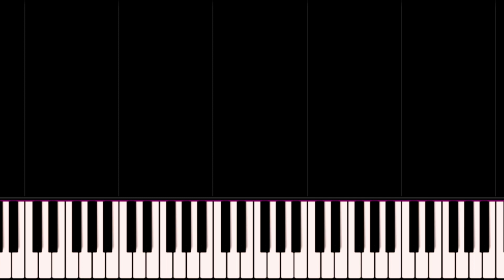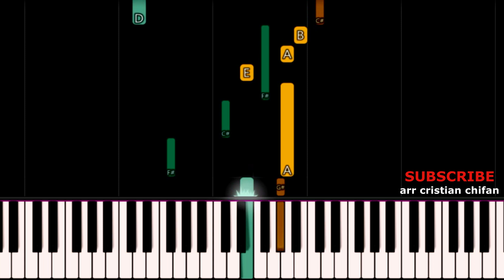Yiruma - River Flows in You EASY Piano Cover / Cristian Chifan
🔸In this piano tutorial you can learn HOW TO PLAY "TYiruma  - River Flows in You   EASY Piano Cover  / Cristian Chifan"